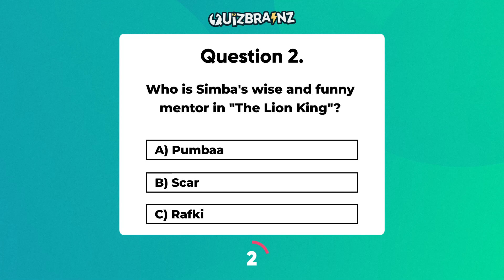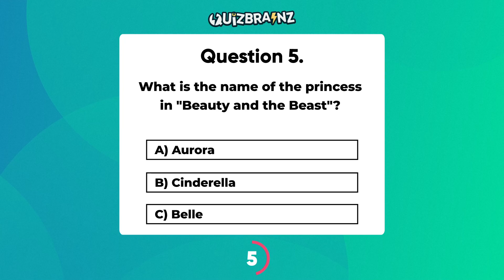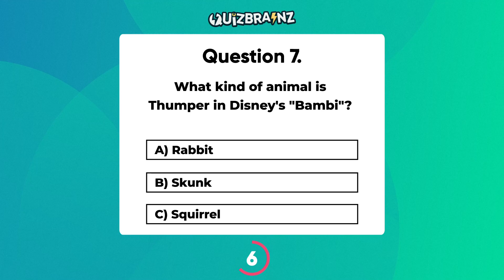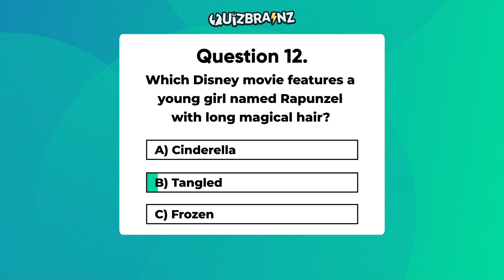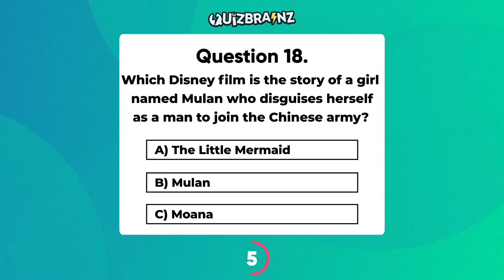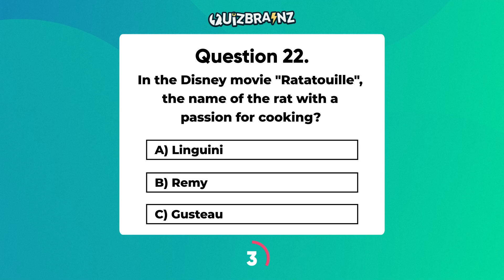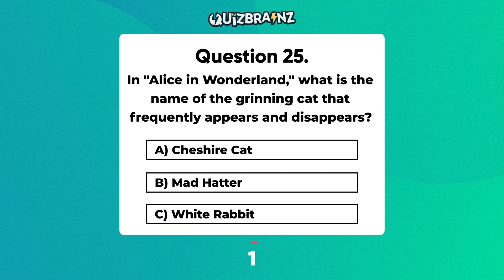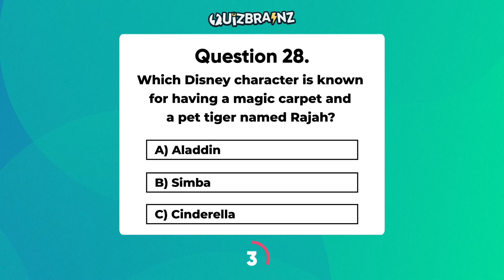Disney Character Quiz | Test Your Disney Knowledge with 30 Fun Questions!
Calling all Disney fans! Are you ready to put your Disney knowledge to the test? In this video, we've prepared 30 enchanting questions that will challenge your knowledge of beloved Disney characters. From classic princesses to adventurous heroes, you'll need to recall your favorite movies to ace this quiz!

Join Quiz Brainz for an entertaining and educational quiz that will keep you engaged from start to finish.